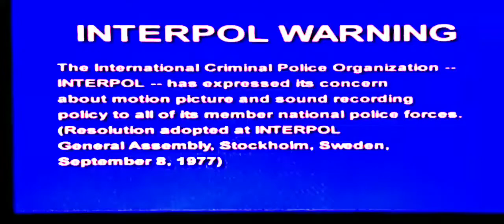opening to veggie tales The ballad of little joe dvd